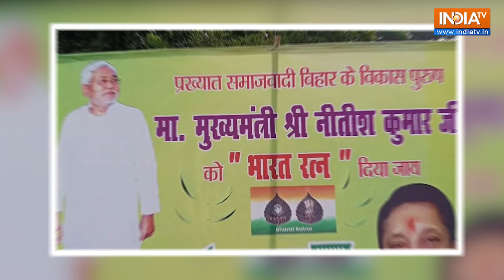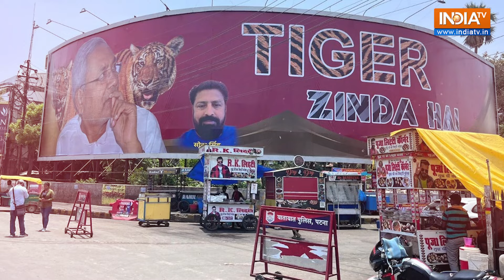Patna की सड़कों पर लगे Nitish Kumar के Poster, CM को Bharat Ratna देने की उठी मांग | Bihar News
Bihar's Nitish Kumar Poster of Bharat ratna Goes Viral On Social Media:बिहार में एक बार फिर से मुख्यमंत्री नीतीश कुमार को भारत रत्न देने की मांग उठी है। जेडीयू नेताओं की मांग है कि सीएम नीतीश भारत रत्न के लिए योग्य उम्मीदवार हैं।